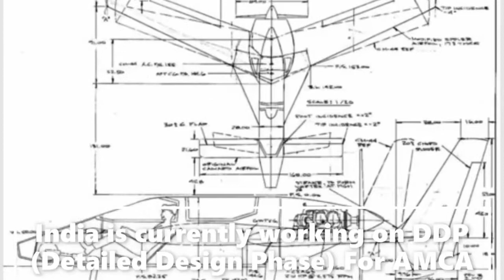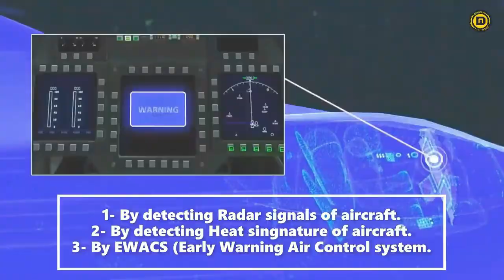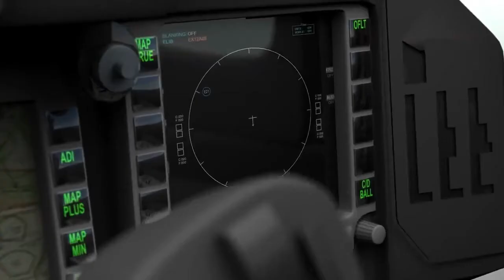Hal AMCA Specifications | Project AMCA Status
This is Deniyal & it's team,
we are presenting you detailed and genuine information about
indian fgfa programm named Hal-amca Project Amca which means advance medium combat
aircraft.
india is trying build it's own fifth generation stealth aircraft to protect it's boundries surround by
pakistan & china.
In recent years india & and russia joined hand together to work on 5th generation fighter jet programme.
name FGFA.
but in 2018 India withdrawled from that project since then india is focusing on making it's own fifth gen stealth aircraft.
Dark Sky by JayJen & Enine

🎵 Track Info:

Title: Dark Sky by JayJen & Enine